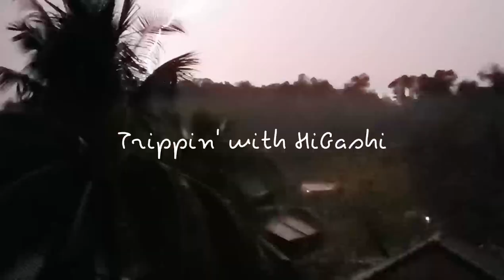Stuck in Cambodia - Nov dan/Nov vlog :: Sprehod v đunglo